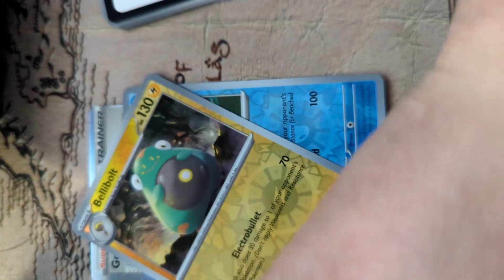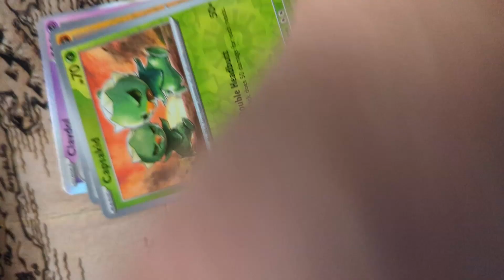pokemon Since disney lorcana Not Found